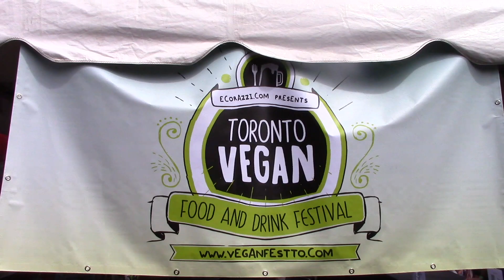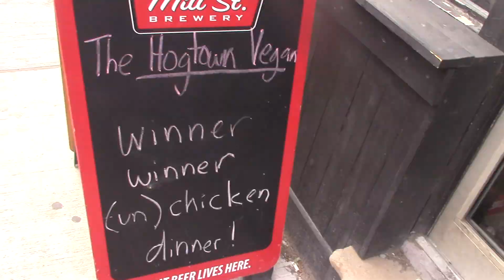Toronto Vegan Food & Drink Festival in under 2mins! [vlog]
Hey everyone! I hit up the Toronto Vegan Food & Drink Festival this weekend, and there's everything from vegan big macs, the best ice cream ever, crazy crowds, fresh cut coconuts, and a local vegan restaurant feast in this quick, under 2 minutes, vlog! :) ...

Cheers!

Anne-Marie, "Eat Kind Be Strong"
Vegan Athlete - TaeKwonDo Black Belt, and Animal Rights Activist